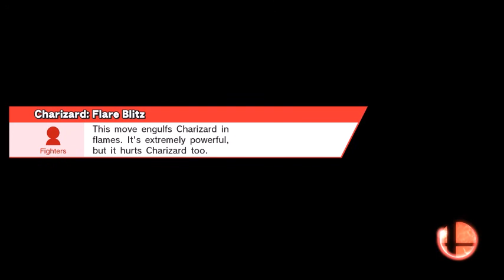So Esto Es For Glory #29 Zelda